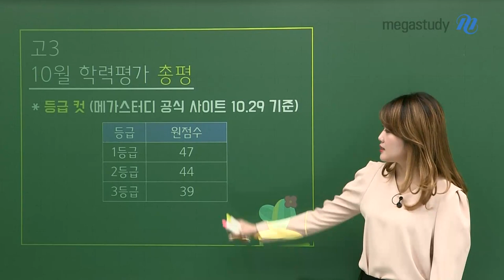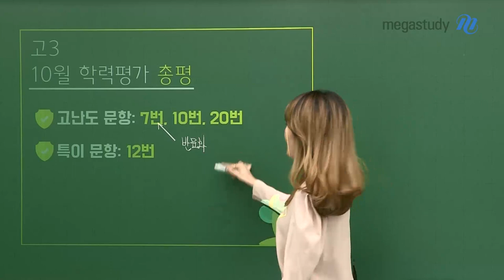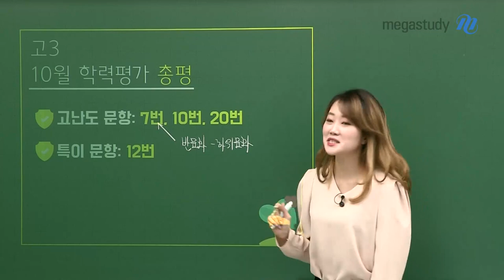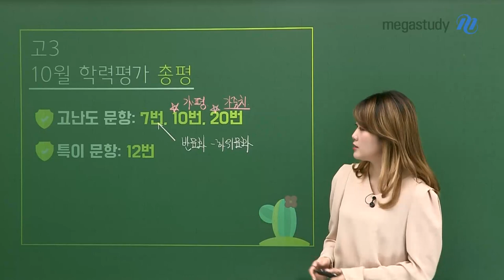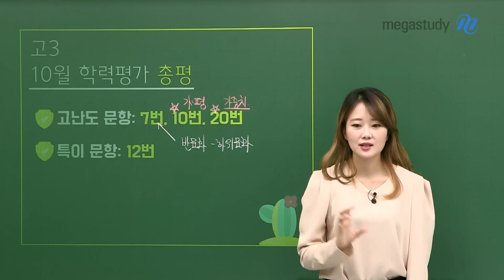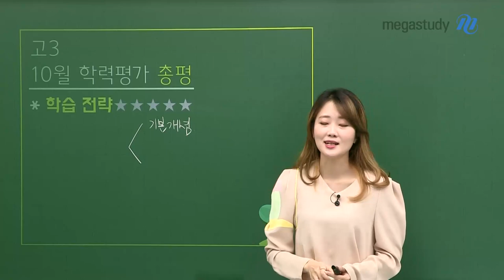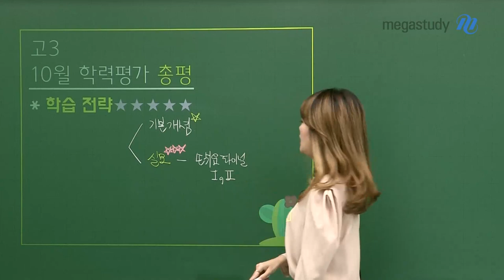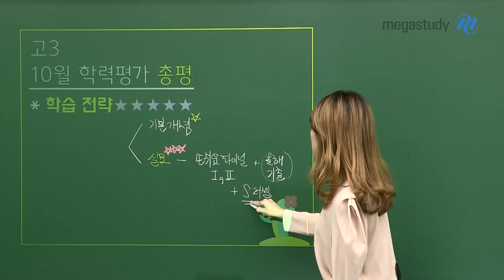[메가스터디] 사회 고운쌤 - 10월 학력평가 사회문화 총평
반가워요! 고운 손님들♥
손고운 선생님의 10월 학력평가 총평입니다.

수능을 앞두고 집체 모의고사를 보는 마지막 기회가 끝났습니다.
모두 잘 보셨길 바라며, 고생 많으셨습니다.

10월 학평에서 눈 여겨 볼 점과 해설 강의를 확인하고,
끝까지 잘 마무리하시길 바라요!